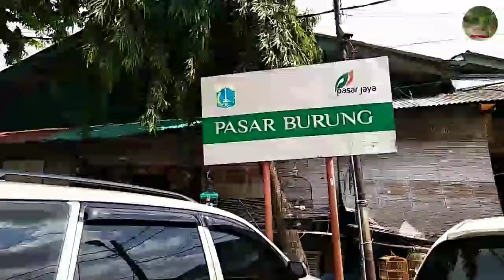Update Terbaru Harga Burung kios Bajang Sigit Pasar Pramuka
kios Bajang Sigit lantai dasar belakang toilet menyediakan berbagai macam jenis burung bahan lolohan dan gacoran untuk informasi lebih lanjut bisa eceran dan grosir hubungi WA kios

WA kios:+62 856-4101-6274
kios Bajang Sigit lantai dasar

Branjangan impor dari China
SRDC
pentet Jawa timur
perkutut Bangkok
kenari loper
kenari AF
kenari F1
lolohan jalak suren
lolohan Anis bata
YUHINA Kalimantan
kapas tembak
perkutut lokal
dll..